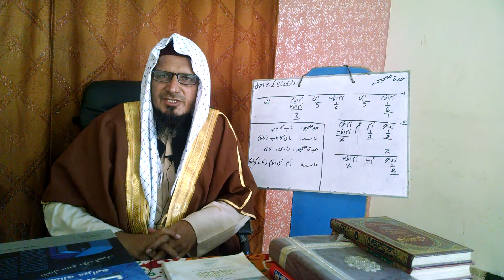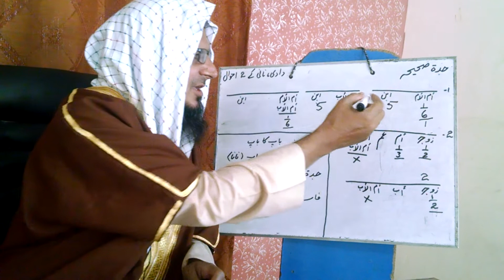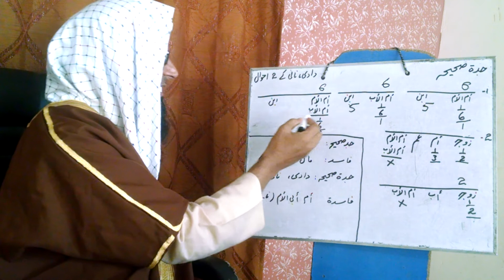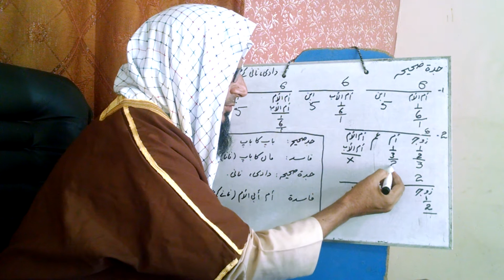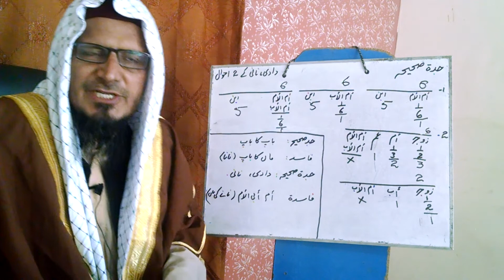Siraji Sabaq 24 Dadi Nani ky 2 ahwaal. Mufti Farooq Hasan Zai. سراجی